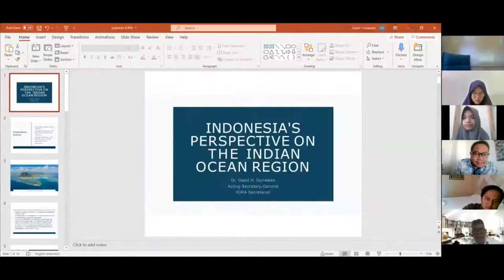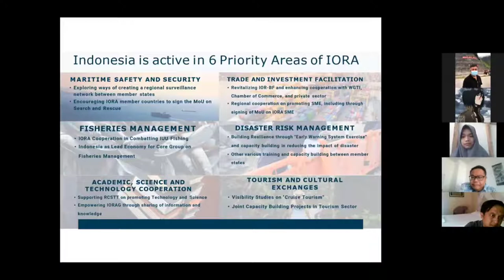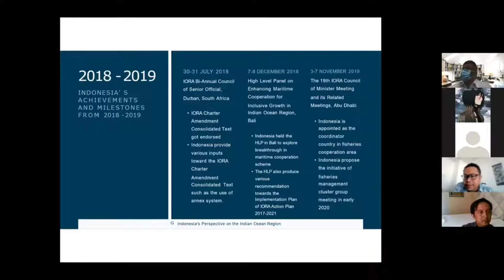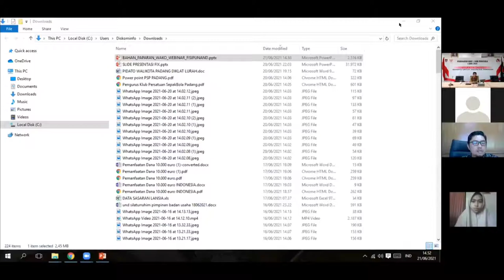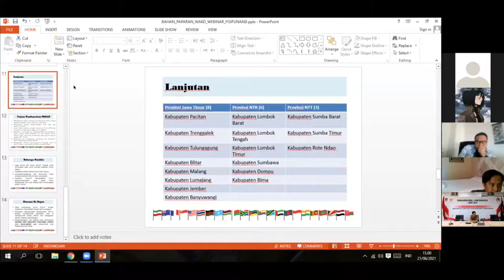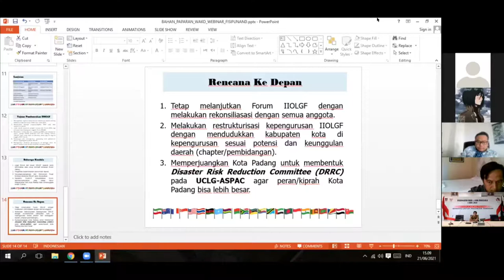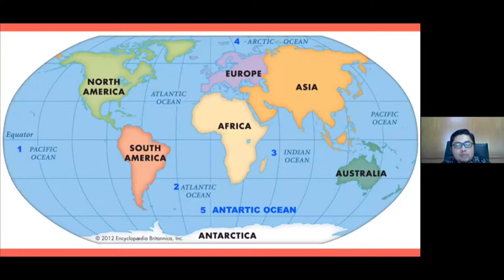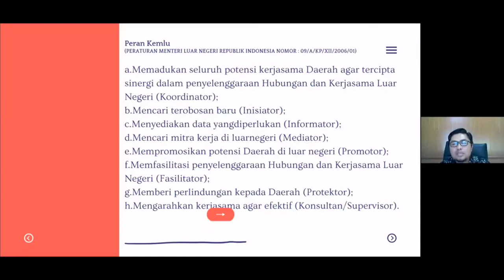Webinar Series #4- IORA: Indonesian Diplomacy in Indian Ocean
Hello everyone!
    Telah hadir kembari webinar series #4 dari ASSIST HI UNAND dengan Tema " IORA: Indonesian Diplomacy in Indian Ocean". Dalam webinar ini kita akan membahas mengenai IORA (Indian Ocean Rim Association) dan bagaimana Indonesia melakukan diplomasi di dalam asosisai tersebut. Kita dapat mengetahui sebenarnya kepentingan Indonesia dalam asosiasi ini apa sih? dan bagaimana strategi kita dalam memperjuangkannya?

Moderator :
     Zulkifli Harza. S. IP. M. Soc. Sc (Dosen HI Unand)

Narasumber:
     Dr. Gatot Hari Gunawan (Acting Secretary General of IORA)
     Hendri Septa, B.Bus (Acc), M.I.B (Walikota Padang)
     Dr. Muhammad Yusra (Direktur ASSIST, Dosen HI Unand)